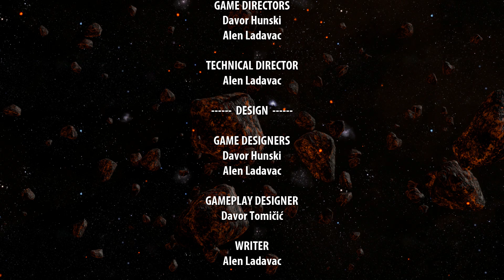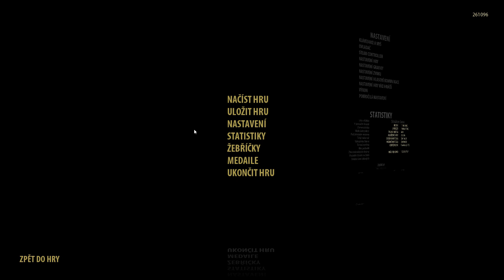SS3 Secrety | 12. díl | Strážce času | CZ Lets Play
Serious Sam 3 BFE - všechny secrety:
Předtočená série - v den vydání prvního dílu mám sérii již dotočenou!
Čeština:
Hudba z YouTube knihovny.
Intro: Outlet
Outro: Cloud Patterns